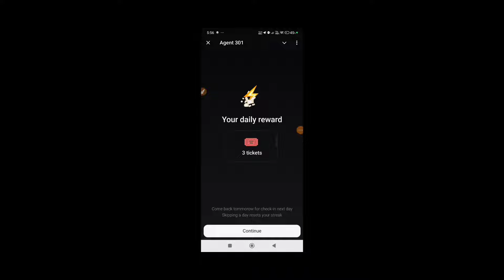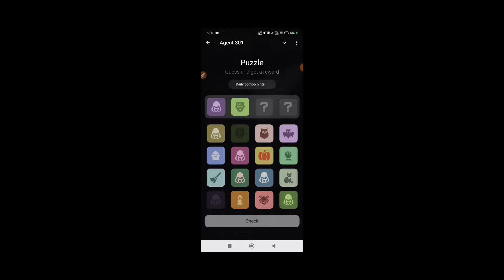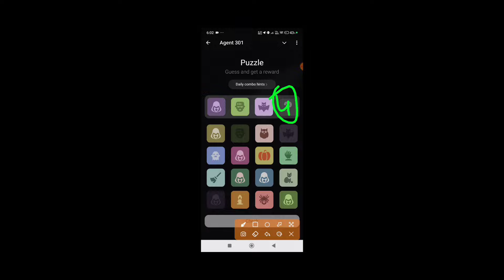Agent 301 Daily combo card 26-27 November | Agent 301 Puzzle Solved Today 26 November | Major Puzzle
Crypto | Crypto Currency | Marketing | Share Market | Financial | Investment Guide | Crypto Project Help

I Am Using Motorola's Phone For Making This Video This Mobile is Awesome

Agent 301 Daily combo card 26 November  | Major puzzle durov Solved Today 26 November  | Agent 301 Solution

Agent 301 today

Agent 301 26 November

26 November  Agent 301 clue

26 November  Durov puzzle solutions

Agent 301 hints 26 November

26 November  Agent 301 guide

26 November  Combo Card tricks

26 November  Agent 301 strategies

Durov puzzle challenge 26 November

Dhrov combo card puzzle solutions 26 November

26 November  Agent 301 card

26 November  Major puzzle durov

Major puzzle Durov comboanalys

26 November  Major puzzle analysi

Agent 301 expert tips 26 November

26 November  Agent 301 daily guide